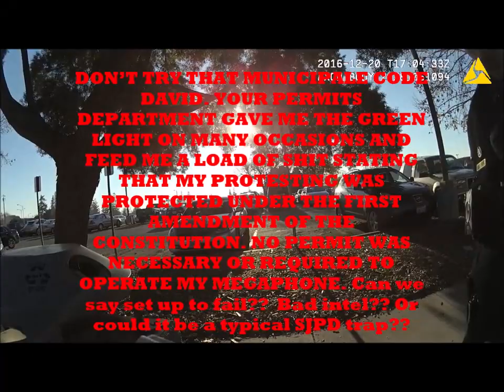San Jose Police Captain David "Story Time" Santos Badge# 3203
I could go on for hours writing about San Jose Police Captain David Santos badge# 3203.

David has no idea how much information I have been accumulating about his favorite past times…..  making stories up and getting his nose really deep in Chief Garcia’s Butt.

Officer David Santos Badge# 3203….  Pretty soon you will be watching and also reading this description of my Video I have uploaded to YouTube. Rather than run your mouth like you are known for doing this could very well be that situation where you finally look in the mirror and realize you're a Douche Bag. Plain and Simple.

Only problem is you will never get the MEMO so to say. I really do not appreciate you spreading rumors and making up lies about me. NOT COOL….

You need to make this right David and this is called damage control. You have spread rumors about me throughout this department for years. Let’s see if you even understand the concept of an apology and also eating crow. A true apology requires telling the entire department you made shit up and lied.

Maybe a press conference is in order and you can stand side by side with Garcia. Both of you can let the public know how badly I have been retaliated against and how your BULL SHAT lies have affected my life. Maybe. just maybe you people can start to understand the damage you cause when you cover things up and lie.

I have multiple calls for service of Officer David Santos running his mouth to dispatch making up stories as usual. This guy will shake your hand and stab you in the back with his other….

And stop treating the other good men and women of the San Jose Police Department like your person door mats. These good officers think you’re a TOOL David and fully agree with my assessment of your leadership skills.

David is a rising star and will fit right in with the Muppet's that are currently running the San Jose Police Department.

Good choice Police Chief Eddie Garcia. Another addition to your failed upper management at the San Jose Police Department.

The American Public is tired of this type of corruption at the San Jose Police Department and will no longer tolerate this BAD behavior.

The leadership is out of touch with reality at the San Jose Police Department and needs to go.